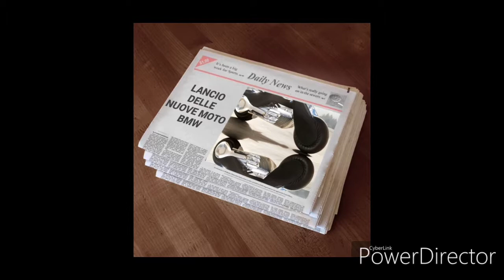This is music